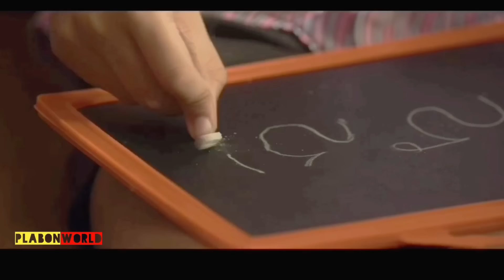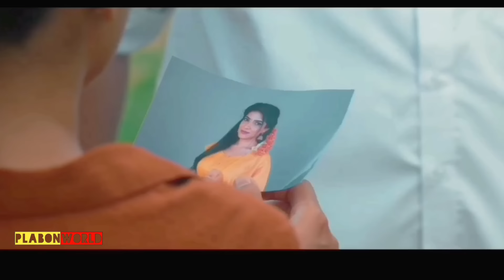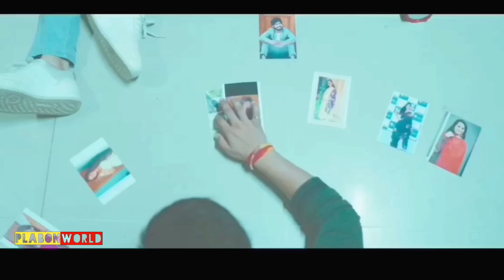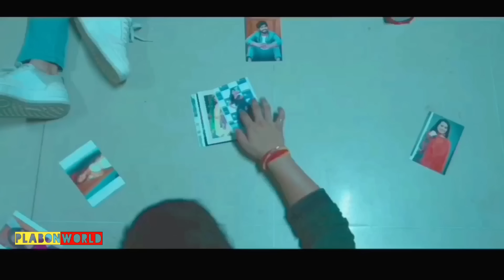শেষ মুহূর্ত পর্যন্ত টুইস্টে ভরা মুভি | Suspense thriller movie explained in bangla | plabon world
storyline:
Revolves around twins Vijay and Sagar, where Sagar's troubling behavior results in institutionalization, while Vijay studies engineering, showcasing their divergent life paths over the years.

cinemar golpo
horror movie
short film
bangla natok
movie explained in bangla
movie golpo
bangla movie
bangla cinema
cinemar golpo bangla
new movie
valobasar golpo
bangla film
bangla love story
movie explain
in bangla
bangla
movie story
movies story
movie
explanation
cinemar
golpo
film
in
movie explained
explained
full story
movies explanation
hollywood bangla
explanation bengali
bangla explain
bengali dubbed movies
সিনেমার রহস্য
cinemar duniya
bangla movies
সার সংক্ষেপ
movie summary
story explain
scifi
movies explanation
bangla chobi
explain
love story movie explained in bangla
hindi
drama
haunting tube
hollywood explanation
tollywood
movie explanation
horror
horror movie explained in bangla
film bangla
horror movies
ending explain
bangla chayachabi
movies summary
sci-fi movie
bangla movie review
movie review
movie ending explain
ending explained
মুভিফ্রিক টিভি
science fiction
korean movie
movies explanation bangla
bollywood
মুভির চ্যানেল
korean
thriller